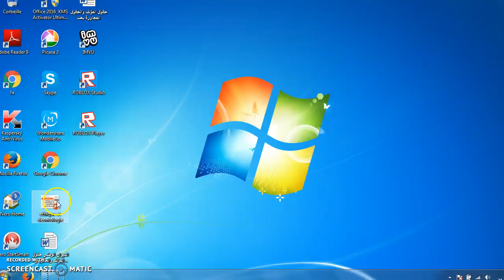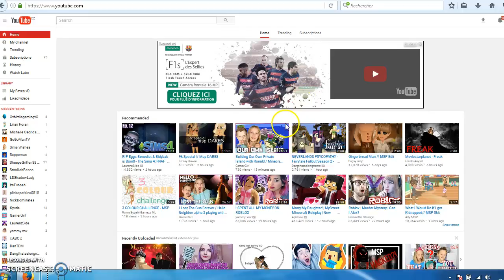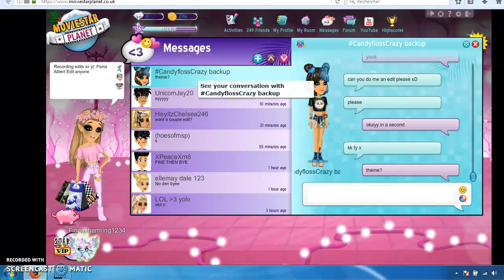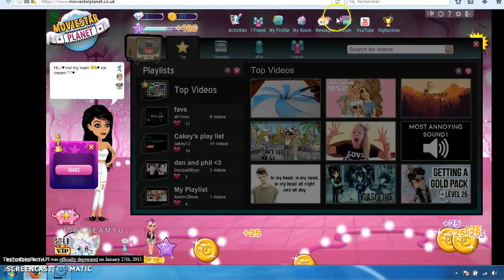making accs ep1